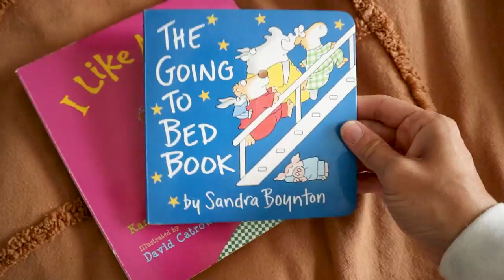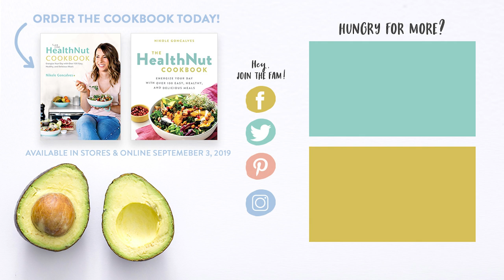MINI FAMILY GETAWAY | A Day at The Spa, What We Ate & More!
Today I'm sharing our mini family getaway to Blue Mountain! Follow along as I show you our relaxing day at the spa, all of the delicious food we ate and how we soaked up all of our time together as a family. What's your favourite mini getaway?

PRODUCTS SEEN/MENTIONED
Travel Bag
Electric Breast Pump
"I Like Myself" Baby Book
"The Going to Bed" Baby Book
Mega Lego Blocks
Sleep Sack
Portable High Chair
Teddy Bear

7 Life-Changing Healthy Habits to Start TODAY!

Camera & Equipment:
Vlogs •
Main Camera
Mini Tripod
Main Videos •
Main Camera

Hugs + Smoothies,
Nikole xo